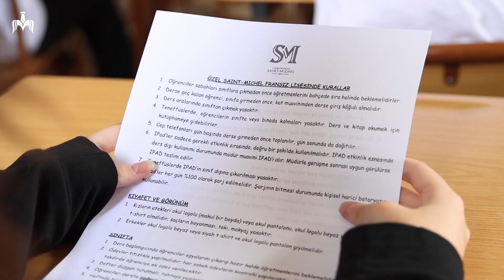Rentrée 2023 : bienvenue au lycée Saint-Michel! 📚 🏫 🇫🇷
Bu yeni eğitim yılının eşiğinde, iyi ders başlangıçları diliyoruz!

A l'aube de cette nouvelle année scolaire, nous vous souhaitons une belle rentrée!